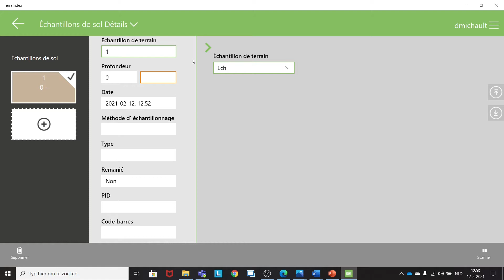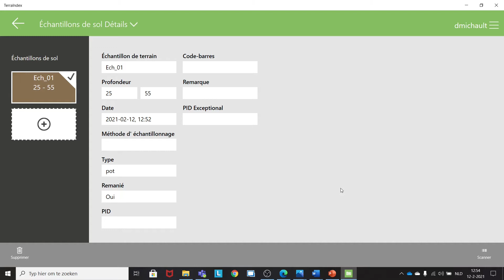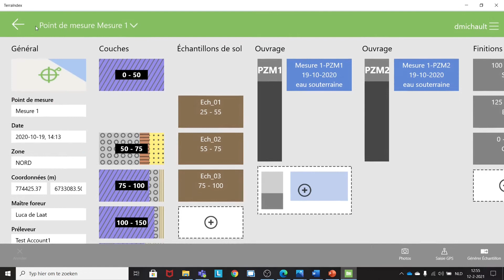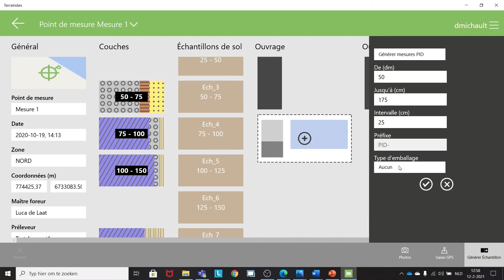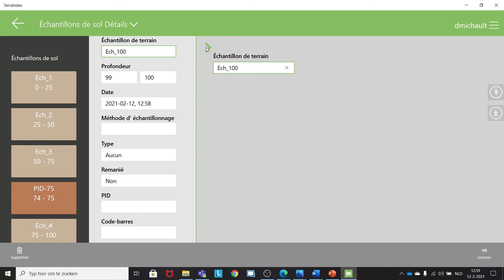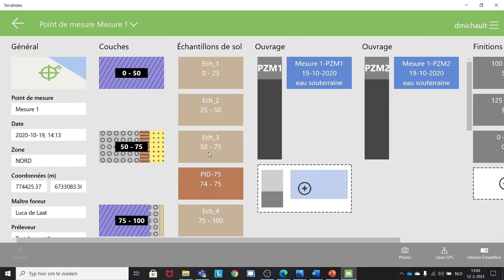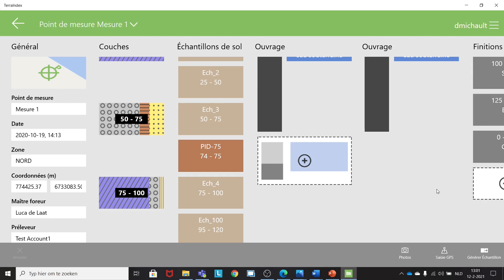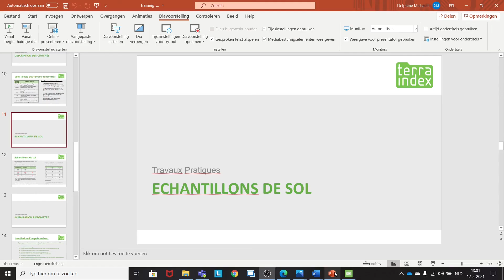Tutorial 06 App Echantillons de sol et mesures PID